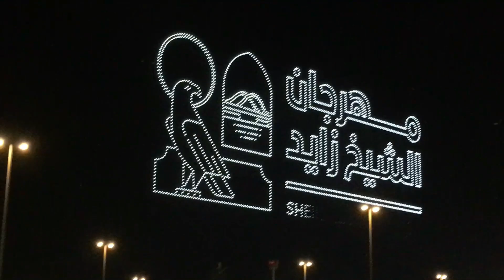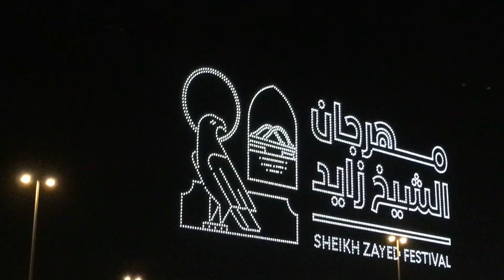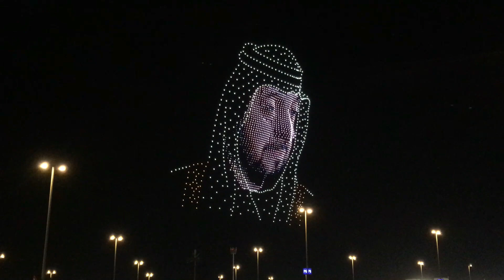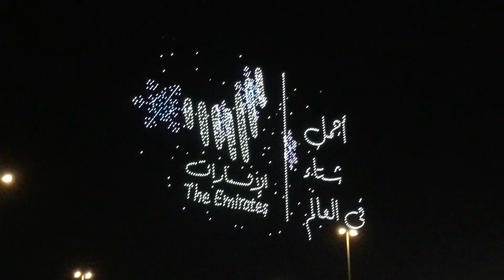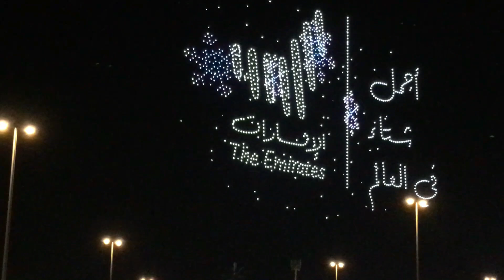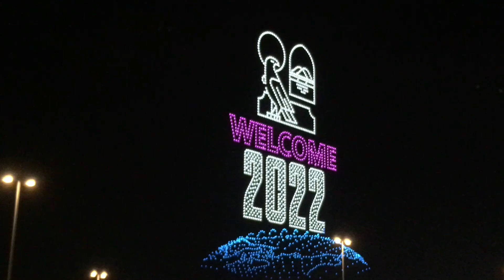New Year 2022 Celebration/ Al Watbha/ Picnik w/ Fam /Zofi & Pinay channel/vlog#2 (2022)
celebrating the new year 2022